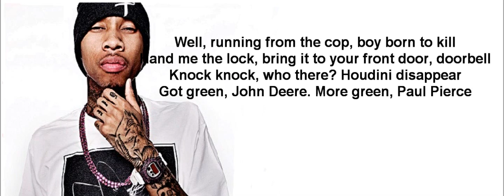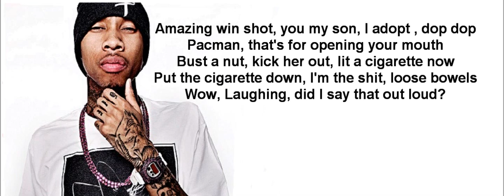Heisman Part 2 Tyga Only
Song has been cut, keeping only Tyga's verses.